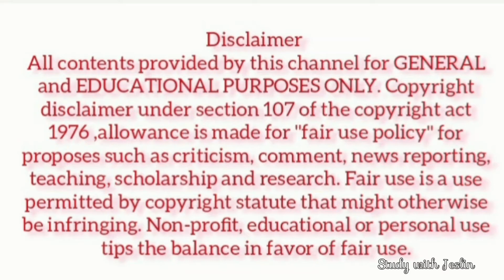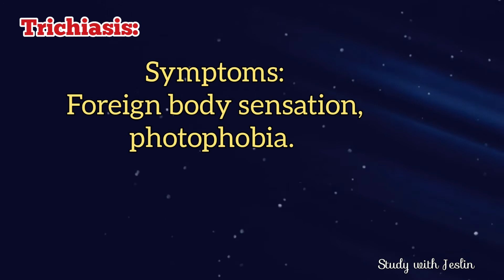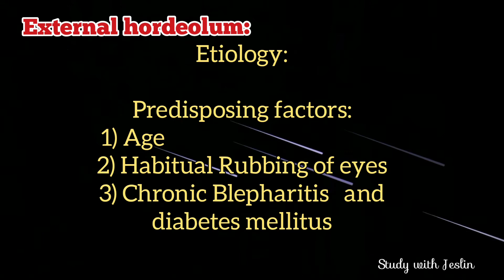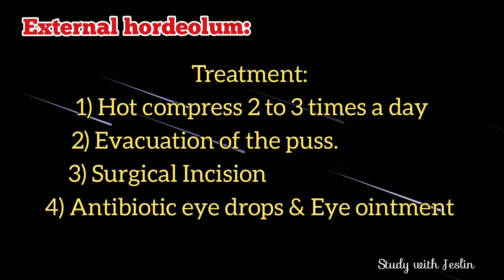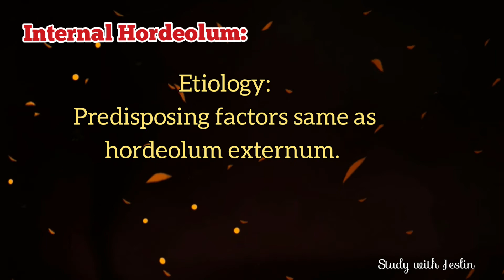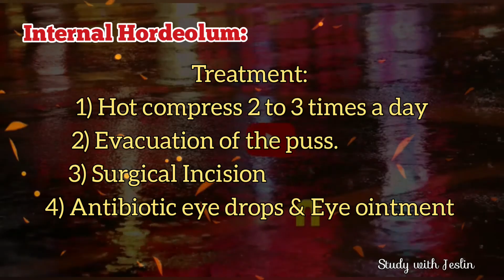What is External hordeolum | What is Trichiasis | What is internal hordeolum | eyelids in Tamil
What is Trichiasis

Trichiasis in Tamil

Diseases of Eyelids part 3

What is External hordeolum

what is internal hordeolum

Diseases of Eyelids in Tamil

Hordeolum in Tamil